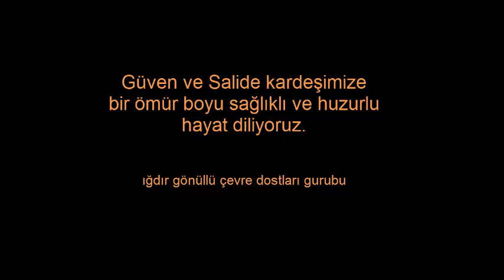ığdırda nişan törenleri